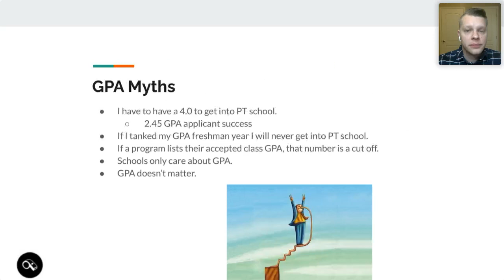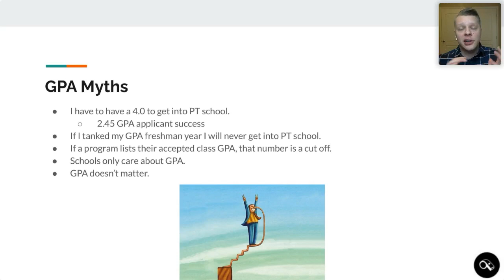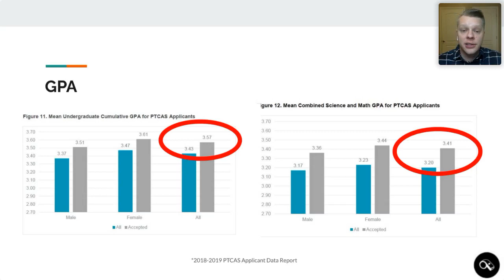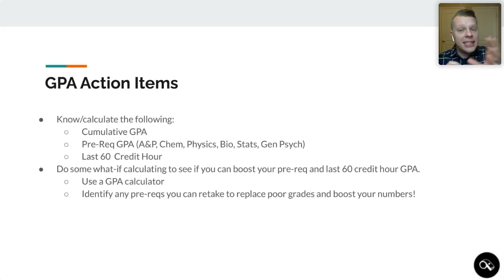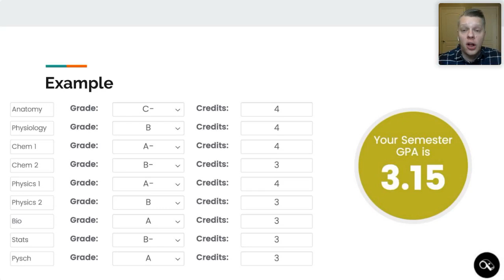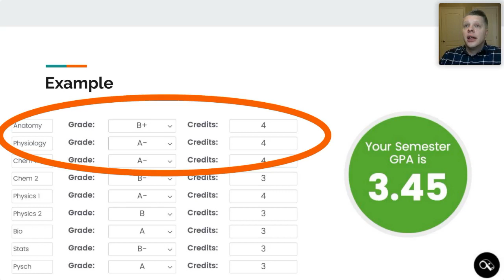Pre-PT GPA in 2022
Well let's acknowledge the elephant in the room...your grades matter A LOT when applying to physical therapy school...but if your cumulative GPA has taken a hit...is all hope lost? No so fast!

In this video I will look at data from previous PTCAS Applicant Data Reports to help you view your GPA objectively, and learn how PT schools use your GPA to evaluate you application.

I also will also dispel some common GPA myths to help give you some hope and motivation.

Want to watch the rest of this webinar in its entirety?

If you would like to learn more about my one-on-one coaching package options feel free to check them out my